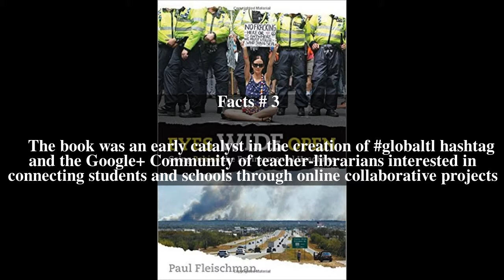Eyes Wide Open: Going Behind the Environmental Headlines Top # 5 Facts